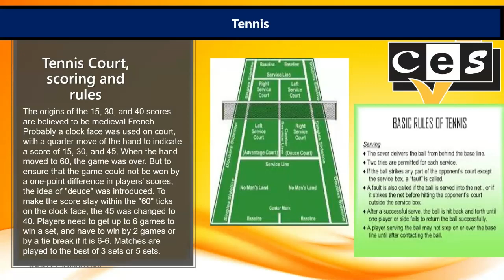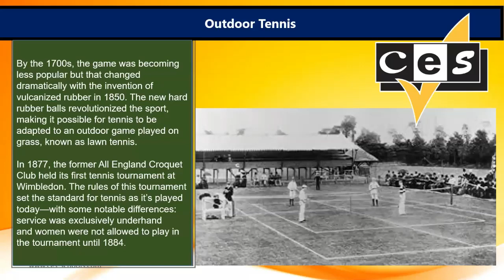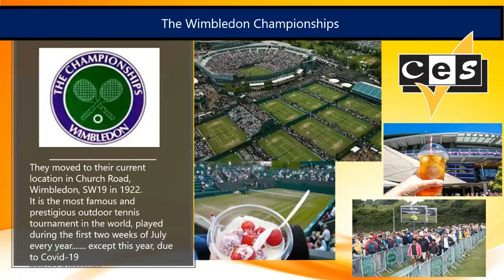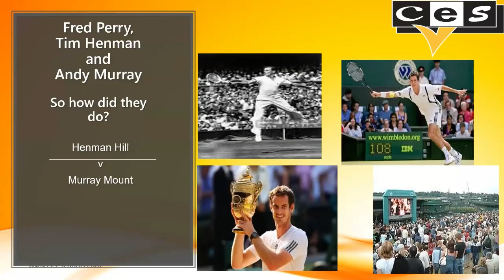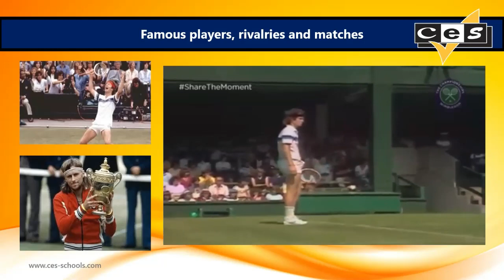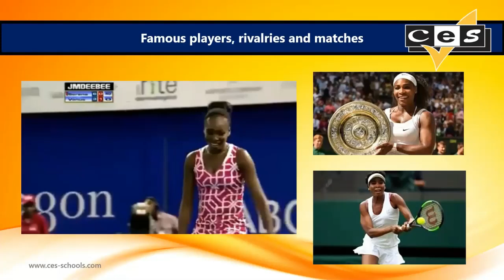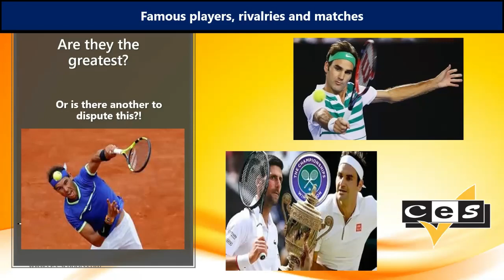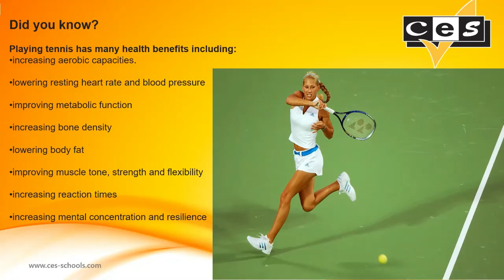CESTalks Week 3: Wimbledon & Tennis with David!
Centre of English Studies is proud to introduce CESTalk - a weekly webinar where you can learn a little more about British and Irish culture! 🌏

Each week one of our principals will take you through an interesting and unusual topic designed to give you a different perspective on the English language. 🧠

This week it's our Wimbledon Principal, David who is hosting and we look forward to seeing you there!
CES is an award winning English language school that offers year round programmes for adults and young learners. CES Edinburgh is one of 7 Centre of English Studies schools.